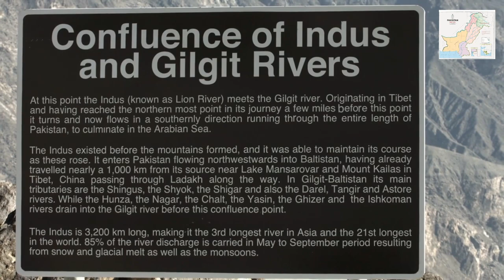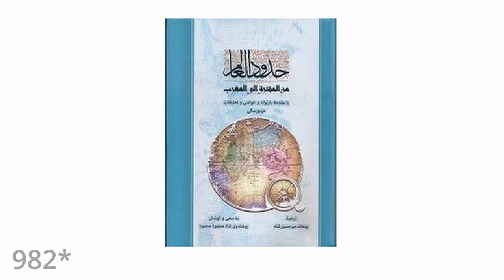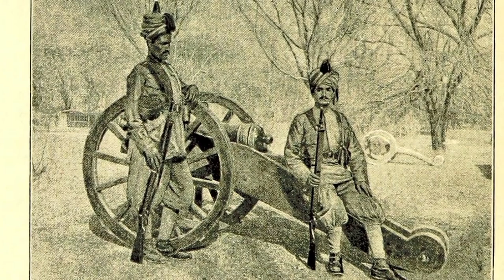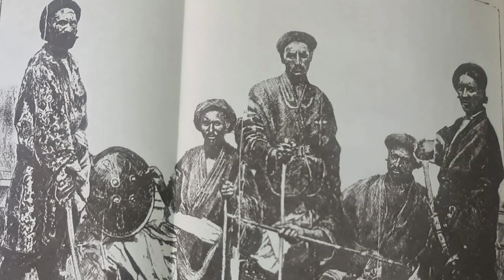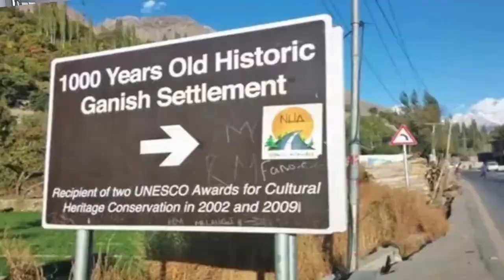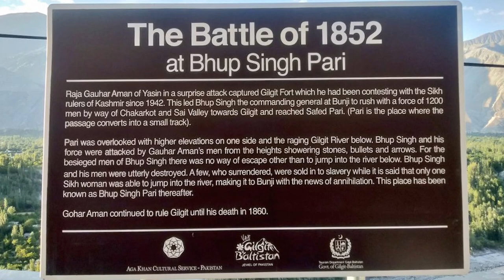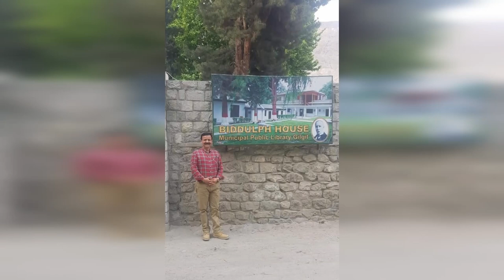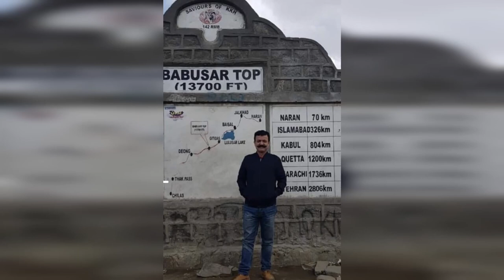Gilgit Baltistan | Short History | DARDISTAN, BRUSHAL, BOLURISTA - گلگت بلتستان کی مختصر تاریخ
Short History of Gilgit Baltistan:
The city is located in a broad valley near the confluence of the Gilgit River and Hunza River, and is a major tourist destination in Pakistan, serving as a hub for trekking and mountaineering expeditions in the Karakoram mountain range.